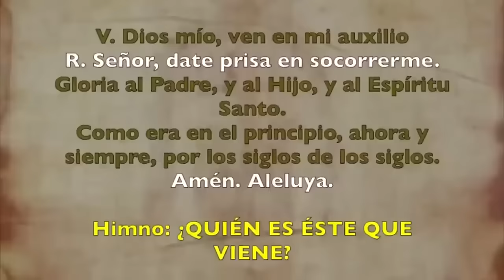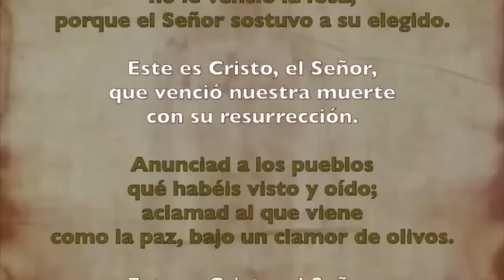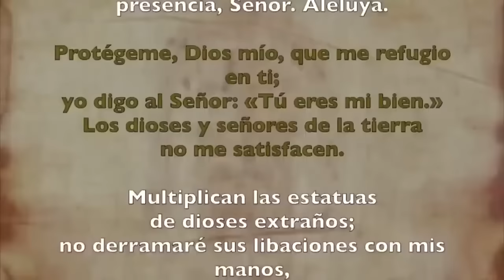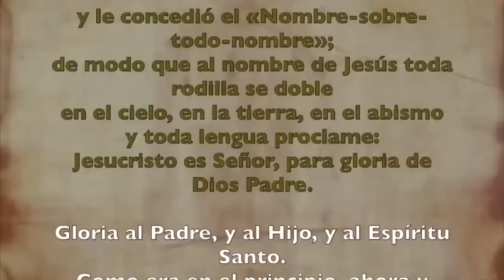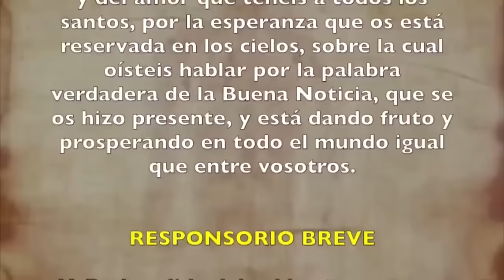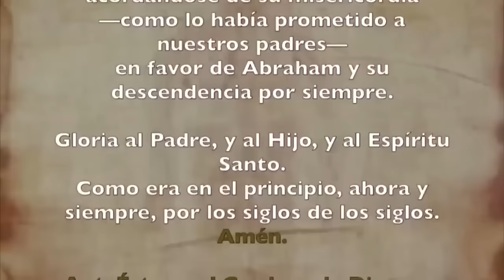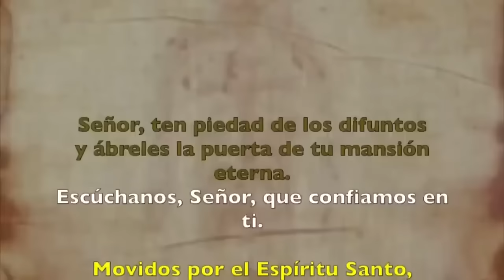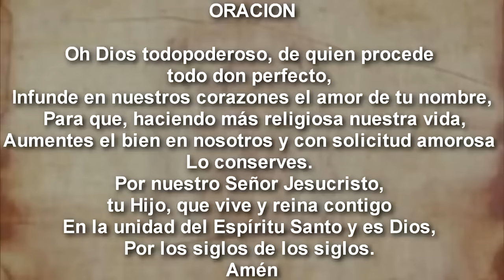Oración de la tarde (I Vísperas), SÁBADO 13 ENERO 2024 | II SEMANA DE TIEMPO ORDINARIO